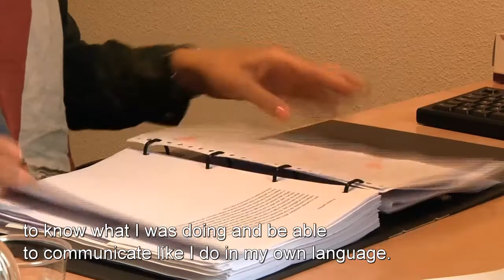Lieke van Lexmond